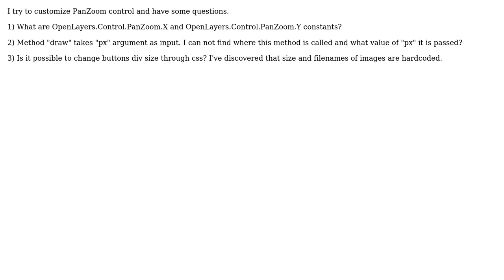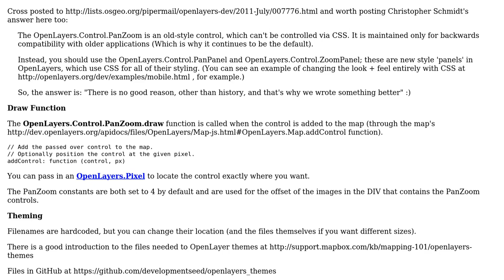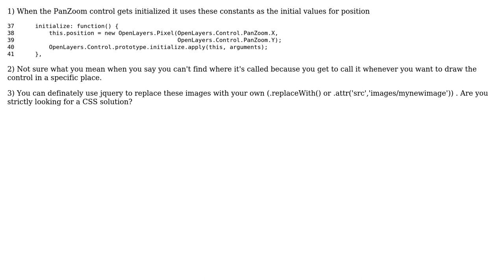GIS: OpenLayers PanZoom control customization (2 Solutions!!)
GIS: OpenLayers PanZoom control customization

With thanks & praise to God, and with thanks to the many people who have made this project possible! | Content (except music & images) licensed under CC BY-SA | Music | Images & others | With thanks to user geographika user drnextgis user CaptDragon and the Stack Exchange Network Trademarks are property of their respective owners. You are responsible for your own actions.